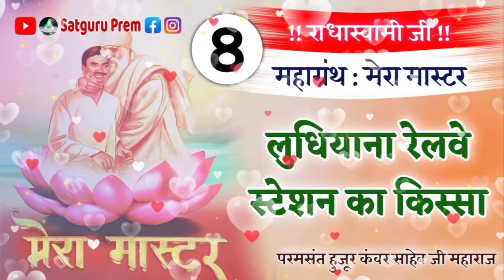Mera Master || Part-8 || परमसंत कँवर साहेब जी महाराज की अद्भुत गाथा || Radhaswami || Satguru Prem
गुरु प्यारी साध संगत जी आपका स्वागत है आपके अपने यूट्यूब चैनल आपके अपने परिवार "Satguru Prem " पर.
यदि आप इस यूट्यूब चैनल पर नए हैं तो चैनल को सब्सक्राइब जरूर कर ले... और घंटी के निशान को भी दबाना ना भूले... ताकि आने वाली हर वीडियो की नोटिफिकेशन आपको मिलती रहे।

और जिनको हमारी वीडियो.. शब्द... साखी पसंद आ रही हो तो वह वीडियो पर लाइक शेयर व कमेंट अवश्य करें जी।